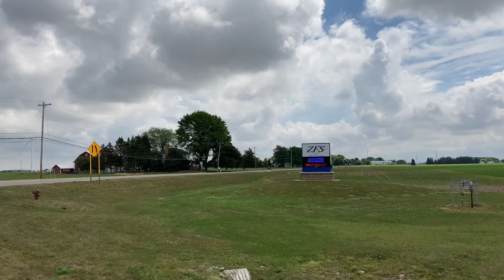ZFS Ithaca on TEDF Category A